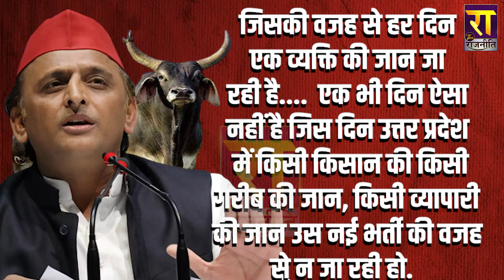Akhilesh Yadav की बात में सौ फीसदी सच्चाई | The Rajneeti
Akhilesh Yadav की बात में सौ फीसदी सच्चाई... अन्ना पशु बने CM Yogi Adityanath के खिलाफ विरोध के हथियार... यूपी के लोगों ने दिया बड़ा संकेत.